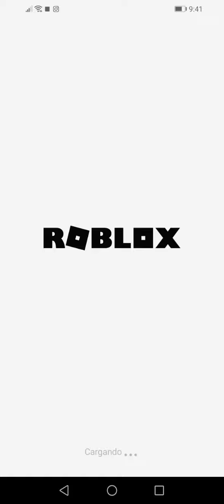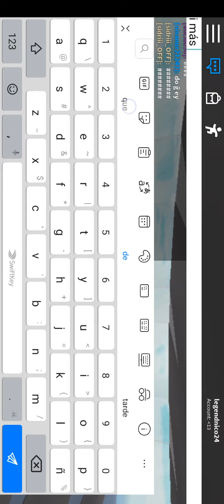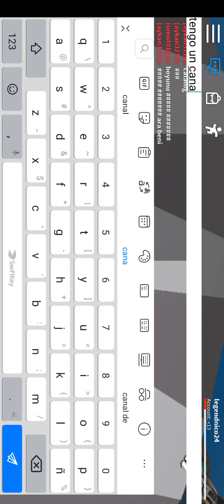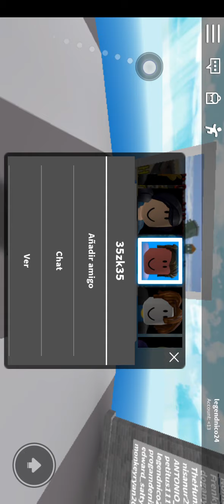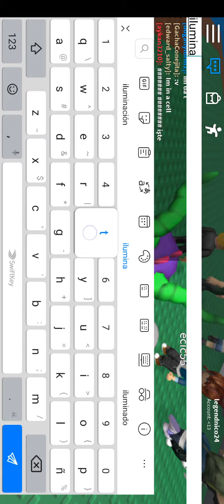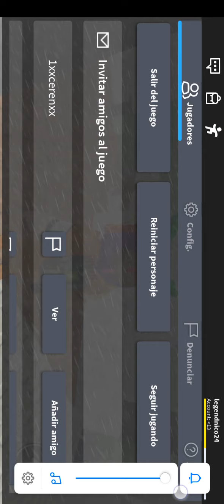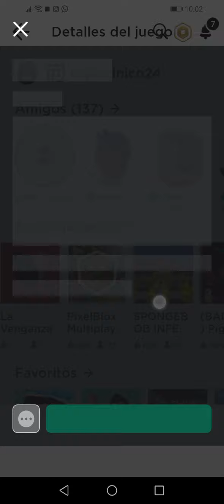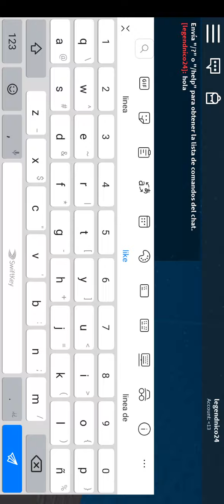7 de abril de 2020